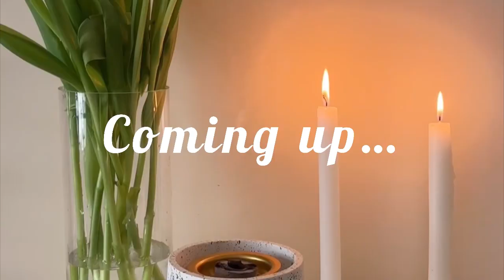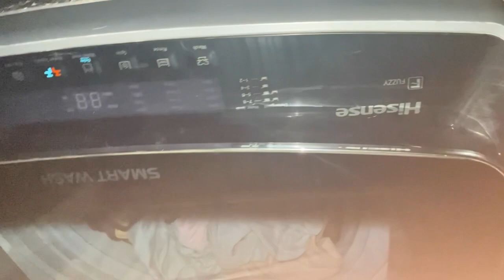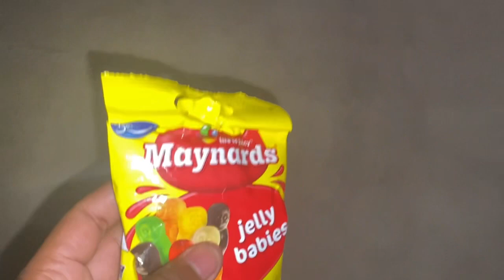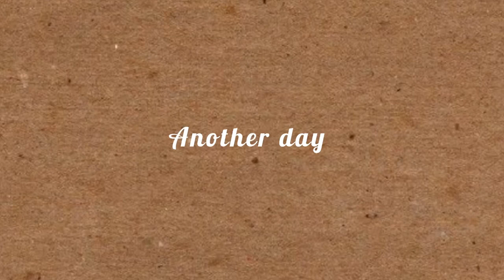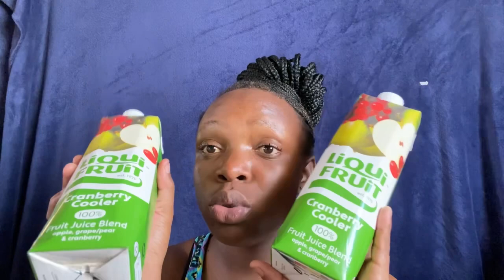Home vlog || daily vlog + spending days with your girl || SA YouTuber || roadto2000subbies🫶🏽😊